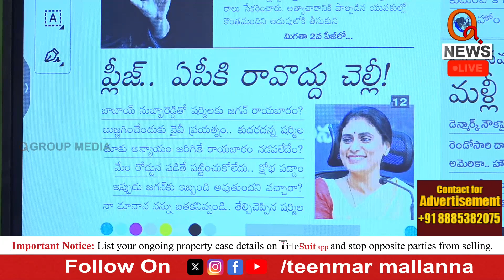షర్మిల ఏపీ పీసీసీ చీఫ్ అయితే జగన్ కు లాభమా..నష్టమా..? | Teenmarmallanna | Qnews